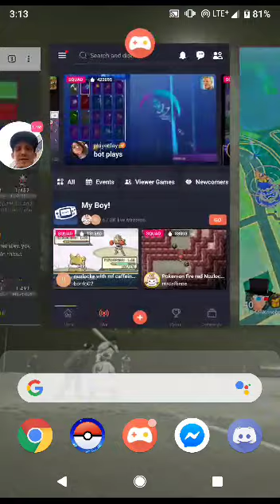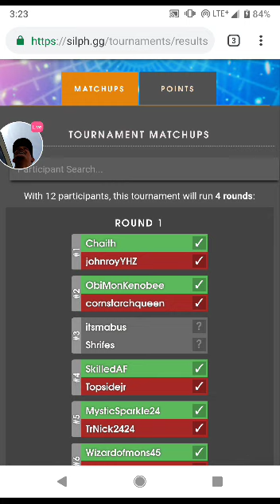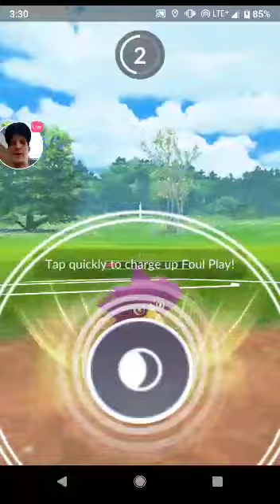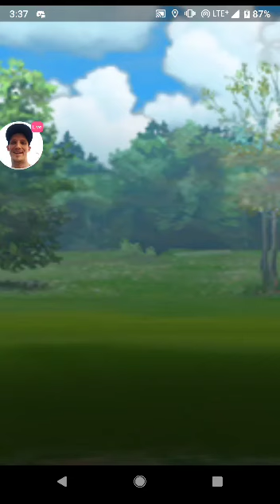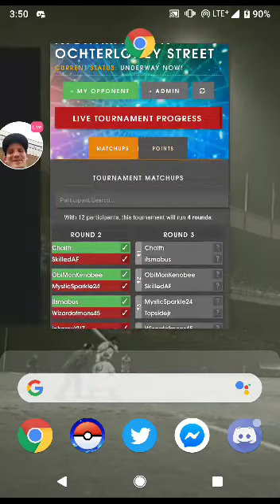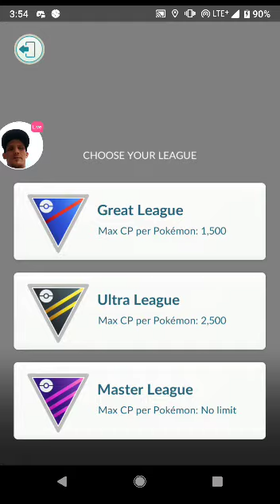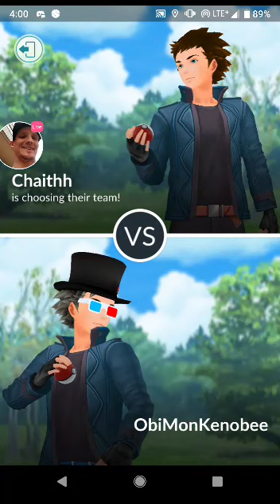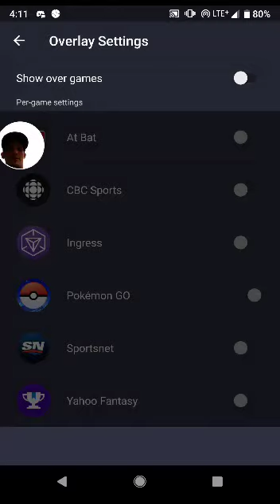Dartmouth Nightmare Cup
Full action from the Nightmare Cup at Alderney Landing -- Watch live